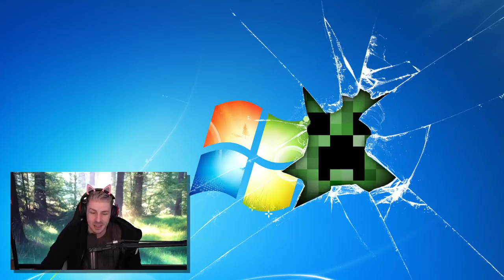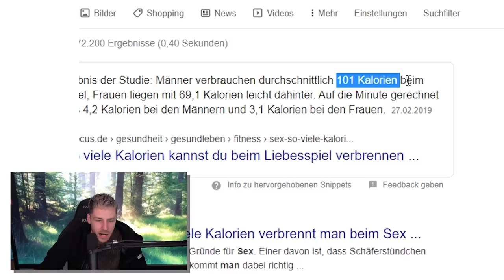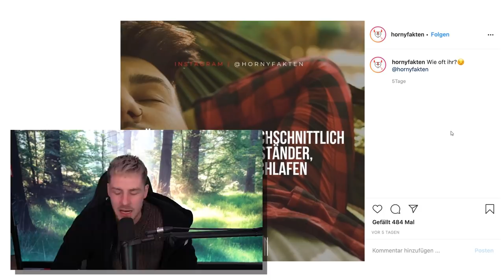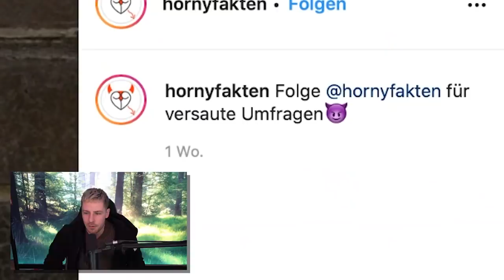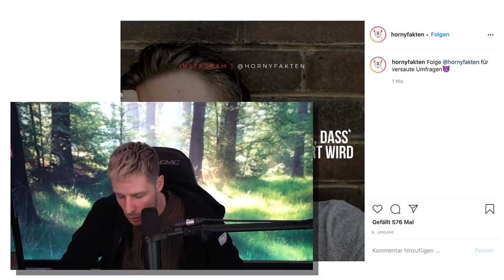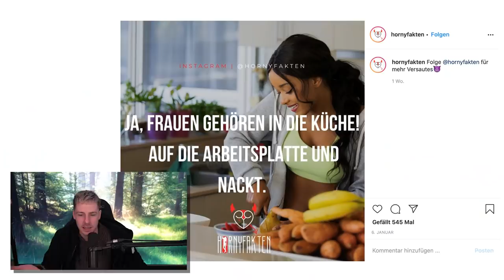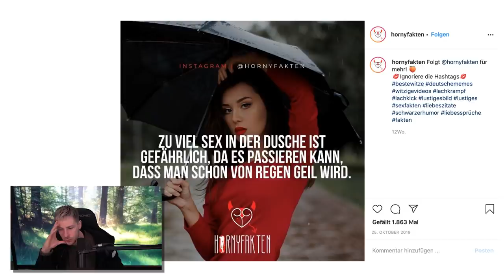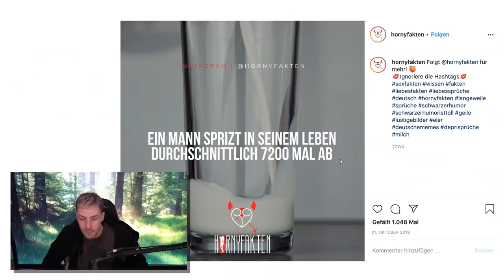Diese Instagram Seite ist SCHLIMMER als DEIN BEICHTSTUHL! [400% CRINGE]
15 S*X FAKTEN die NIEMAND braucht! Habt ihr was GELERNT? Schreibt's in die Kommentare!